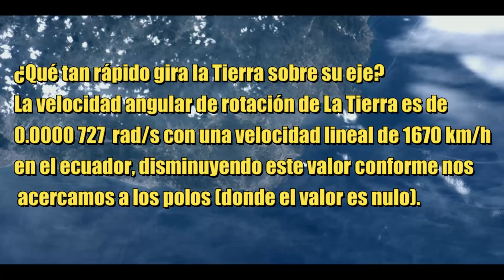" PLANETA " significa errante, ¿hasta dónde llegaremos ?